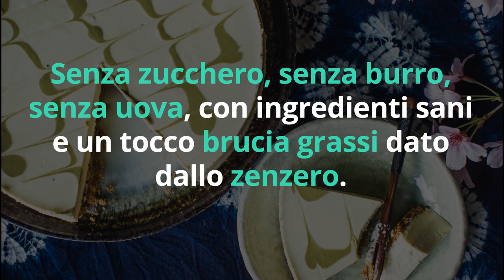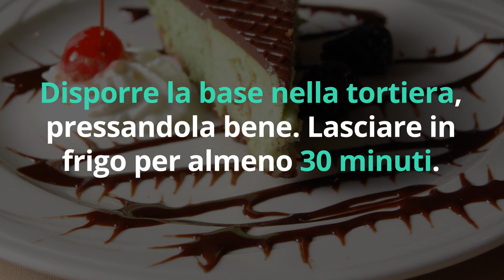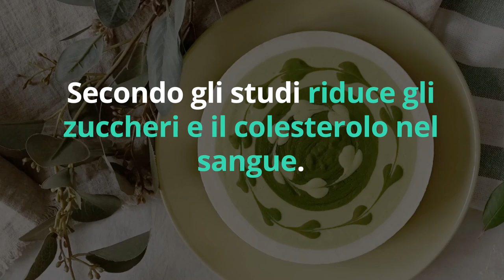STOMACO PIATTO senza esercizi con 1 RICETTA SCIOGLI GRASSO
Ciao amici! Ecco una ricettina deliziosa per dimagrire e sgonfiare la pancia, perfetta per bruciare il grasso in eccesso grazie a zenzero e tè verde.

Simona Vignali